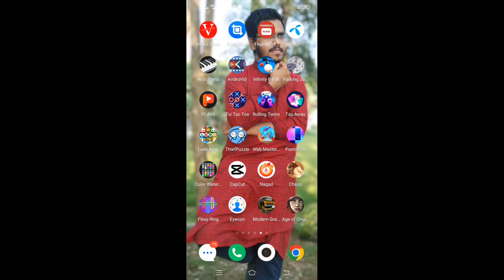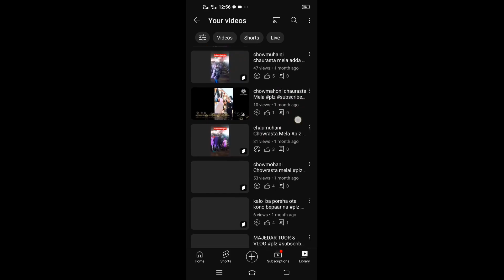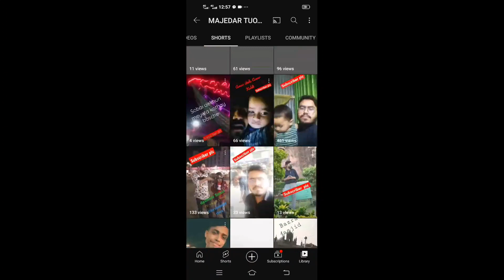MAJEDAR TUOR & VLOG 100 Video play